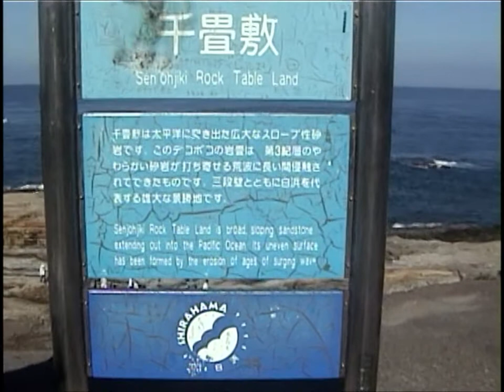和歌山県 白浜 千畳敷 (2000年)